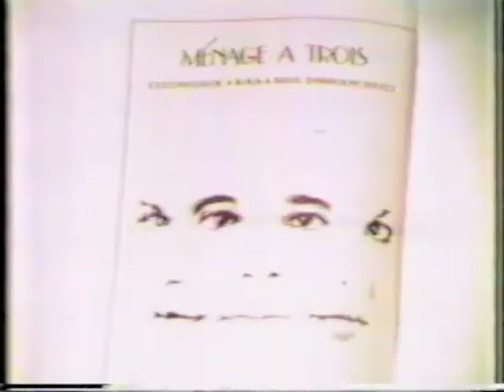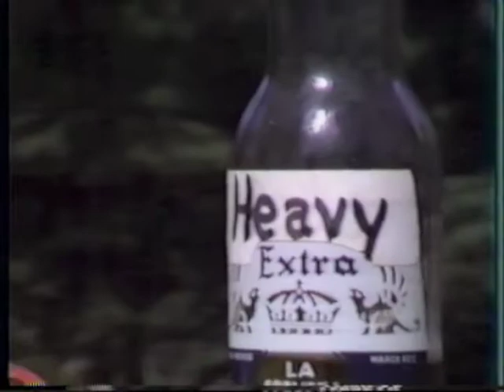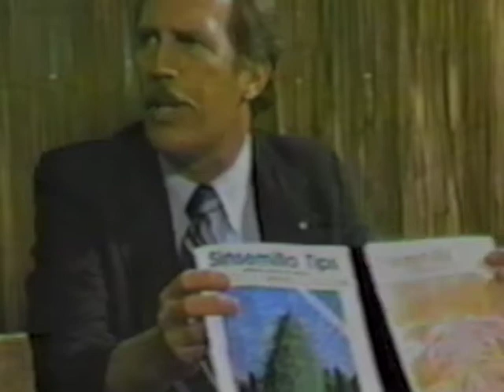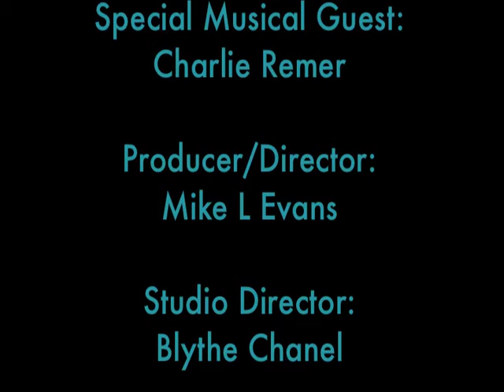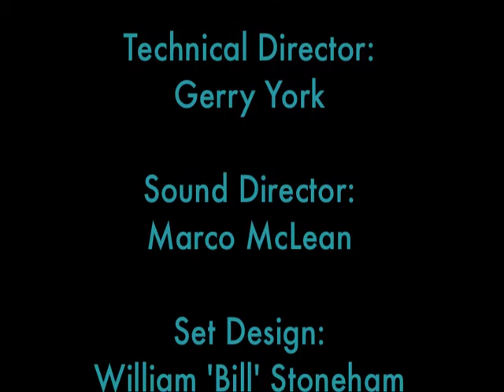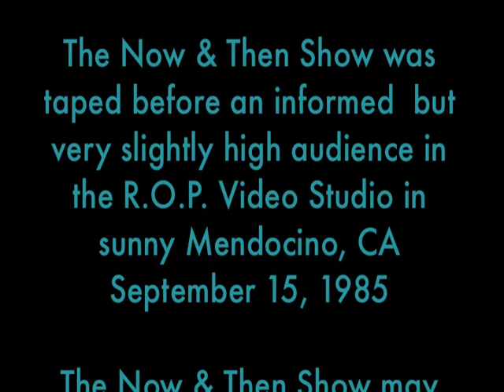The Now and Then Show #6 from September 15, 1985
The sixth Now & Then Show theme was “Pot” and was produced in Mendocino, CA on September 15 and aired on September 17, 1985. This fifth show starred Odd Bob Avery and co-host, Meg Harris. The music was provided by the Now & Then Orchestra featuring irrepressible bassist Bugs Anderson, guitarist supreme, Garth Beckington with the addition of saxophonist, John Bush, guitarist Michael Ward and on drums, Sean Ward. The featured guests included: “Cash Crop” author Ray Raphael, law advocate, Frank Creasy and “Sinsemilla Tips” publisher, Tom Alexander. The special musical guest was Blues performer, Charlie Remer singing “Mary Jane.” Bugs, Garth and Mike L Evans continued co-writing satirical advertisements for the breaks in the show.  The show ends with just a few more moments remaining while Ray Raphael is giving a closing statement. This is because of a technical problem and will be remedied as soon as possible.